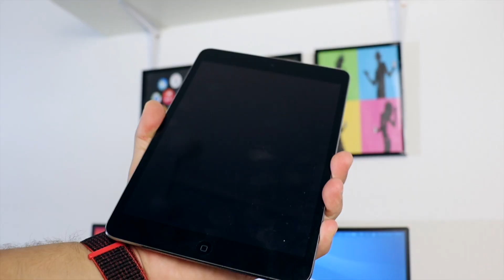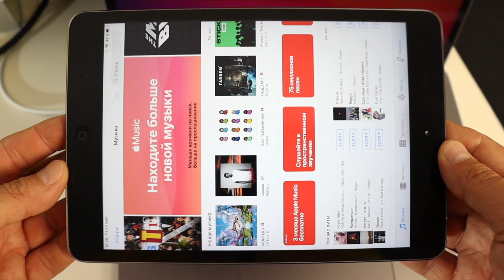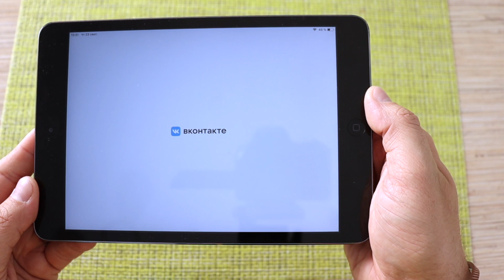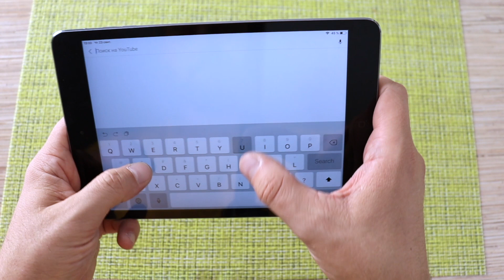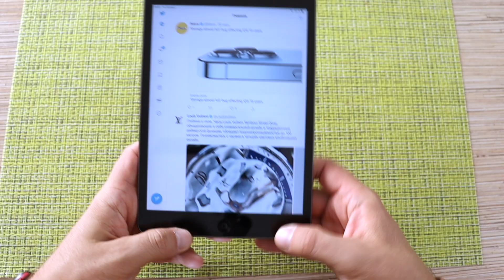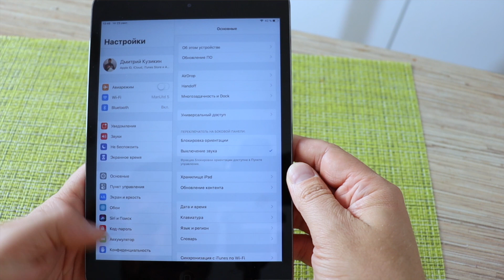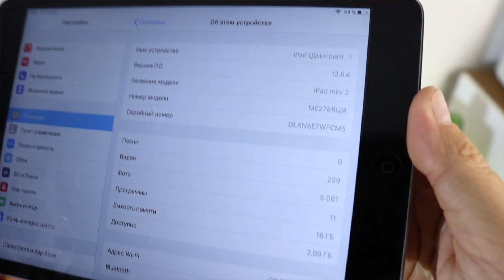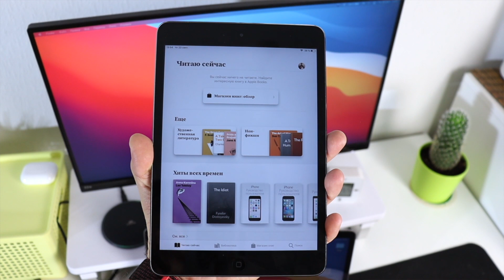iPad mini 2 в 2021 актуальная покупка?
Обзор iPad Mini 2 в 2021 году, стоит покупать его в 2021? и на перспективу?